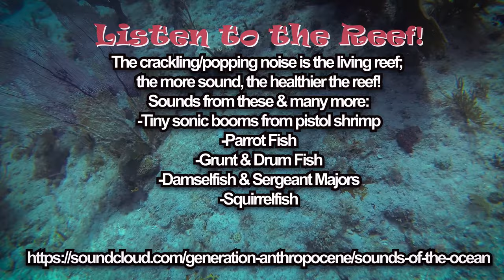Sombrero Reef Marathon Key Scuba Dive 4K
Scuba Diving at Sombrero reef in Marathon Key, near Key West, Florida in the Florida Keys. Scuba Diving at 25-30 Feet on the reef. Marine life encountered is noted, as well as the diseased coral reefs. We need to protect our environment better!